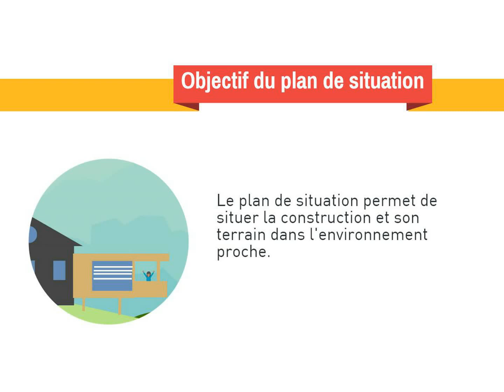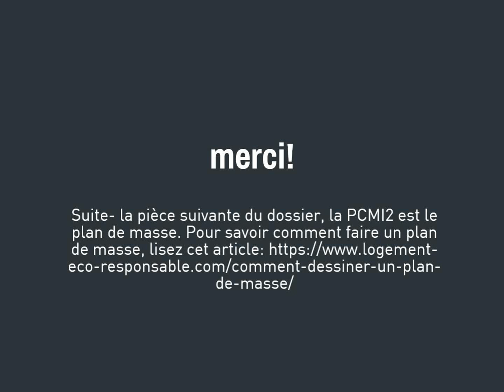Plan de situation pcmi1 pour une demande de permis de construire ou déclaration préalable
Les principales informations à connaître pour dessiner / réaliser un plan de situation pour une demande de permis de construire. Le plan de situation est une pièce obligatoire du dossier, nommée PCMI1 ou PC1 permettant de situer le terrain et la construction projetée dans son environnement.